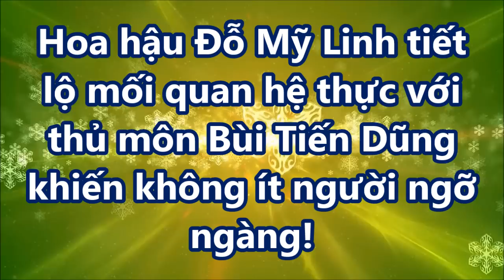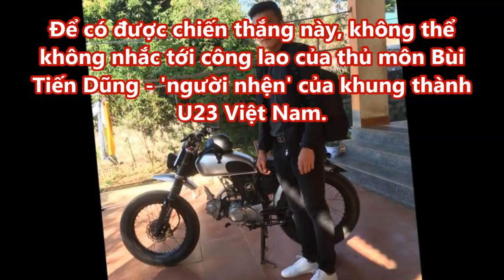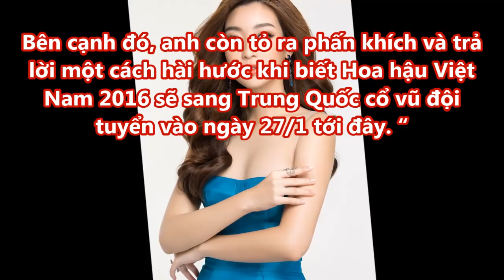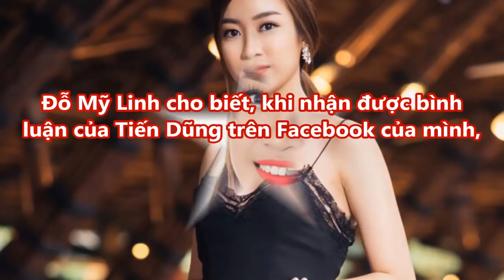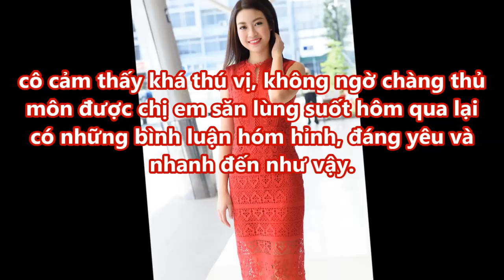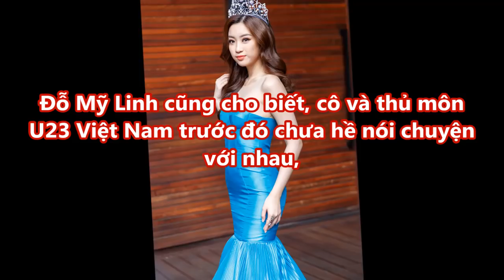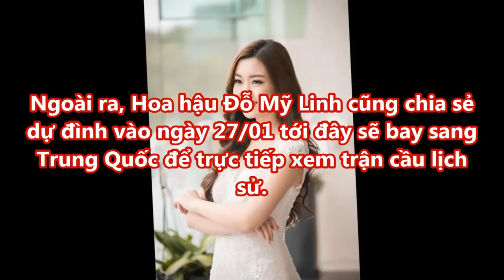Hoa hậu Đỗ Mỹ Linh tiết lộ mối quan hệ thủ môn Bùi Tiến Dũng ít người ngỡ ngàng!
Hoa hậu Đỗ Mỹ Linh tiết lộ mối quan hệ  thủ môn Bùi Tiến Dũng khiến  ít người ngỡ ngàng!